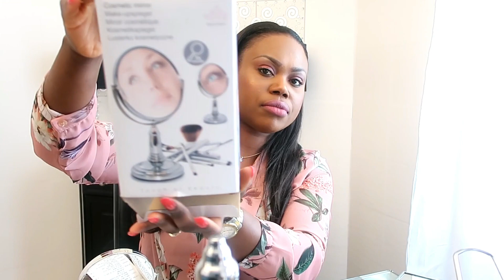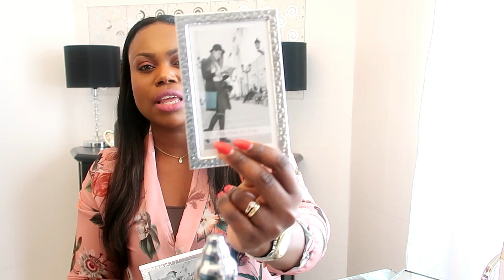HAUL ACTION #1 | HOME DECOR HAUL [ avec toutes les nouveautés]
Coucou la famille, j'espère que vous allez bien! Je reviens avec une nouvelle vidéo HAUL ACTION, j'espère qu'elle va vous plaire.
Si ça vous plait, n'hésitez pas à liker, à commentter et partager.